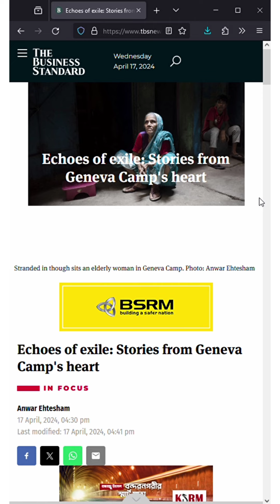The Business Standard // Echoes of Exile by Anwar Ehtesham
I'm delighted to announce that my project, "Echoes of Exile: Stories from Geneva Camp's Heart," has been published on In Focus (photography section) of The Business Standard, one of Bangladesh's foremost national dailies. It's truly a remarkable moment!

Article details are as follows:
Publication: In Focus by The Business Standard
Project Type: Documentary
Date: April 17, 2024